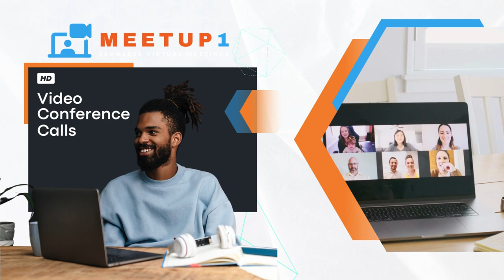Meetup1 HD video Conference And Seminar Intro.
The best Alternative meeting platform For Video Conferencing  and audio calls In 2024
What is Meetup1?
Meetup1 is a web conferencing and collaboration platform developed by itechcaribbean. It enables individuals and teams to conduct online meetings, video conferences, webinars, and screen-sharing sessions. Meetup1 provides a range of features to facilitate remote communication and collaboration, such as audio and video conferencing, chat messaging, file sharing, and interactive whiteboarding.

With Meetup1, participants can join meetings from various devices, including desktop computers, laptops, smartphones, and tablets. The platform supports both one-on-one meetings and larger gatherings with multiple attendees. It also offers features like screen sharing, which allows participants to share their screens with others, making it easier to present slides, demonstrate software, or collaborate on documents.
Meetup1 has become popular in the Caribbean for its reliability, security, and ease of use. It incorporates advanced security measures, such as end-to-end encryption, to protect sensitive information shared during meetings. Additionally, Meetup1 provides integration capabilities with other productivity tools, such as calendars, messaging apps, and project management platforms, to streamline workflows and enhance collaboration.
Overall, Meetup1 is designed to facilitate virtual communication and collaboration, enabling individuals and teams to connect and work together remotely regardless of their physical location.